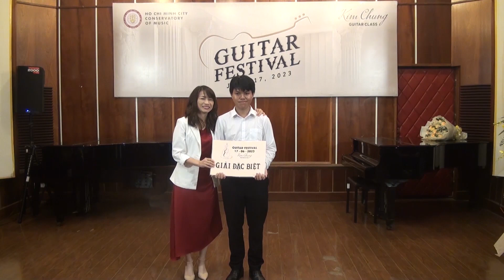Guitar Festival - Lớp Guitar Cô Kim Chung 17/06/2023 (Phần 2)